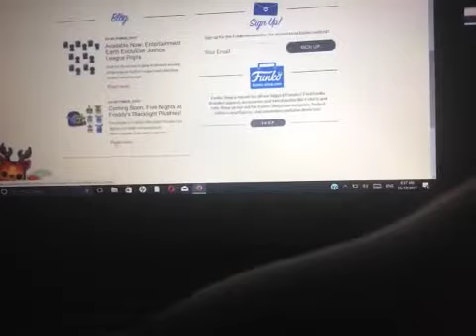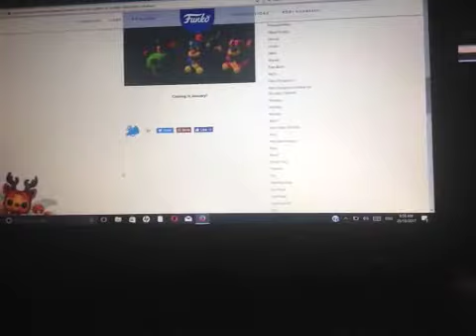New fnaf plushies coming soon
I was looking on the funko site and saw some new fnaf plushies